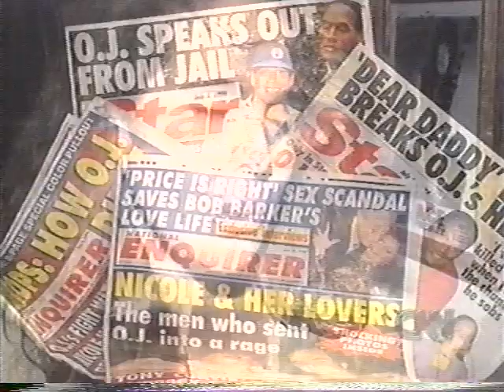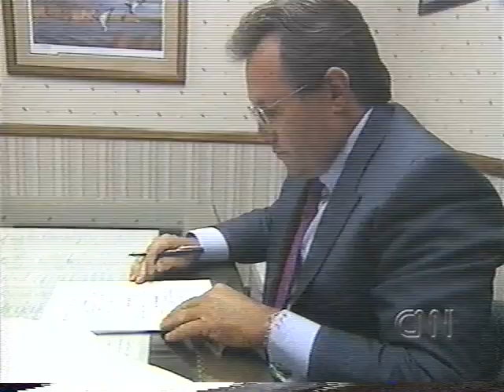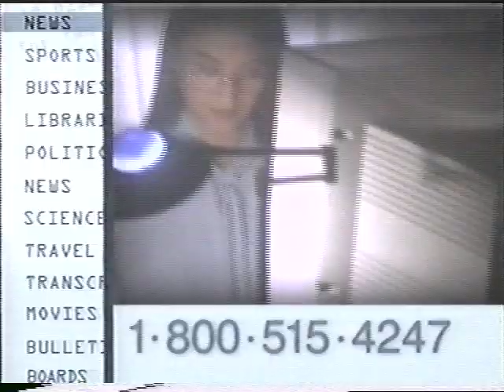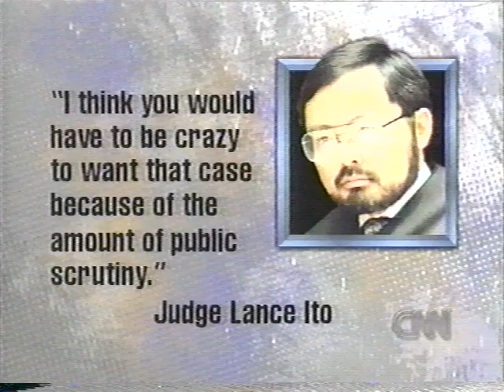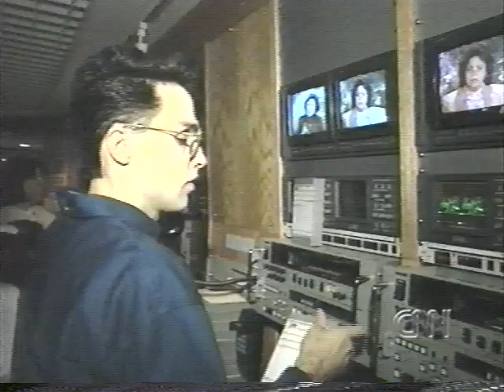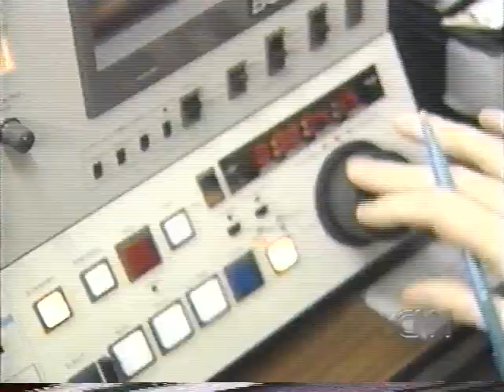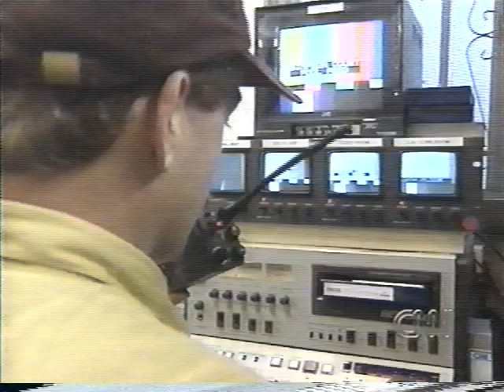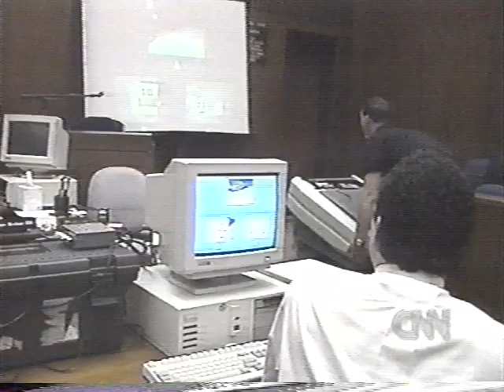OJ Simpson The Precase Assessment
The trial of the century. We know how it turned out now. But here is the special before the case started assessment of how the case would turn out